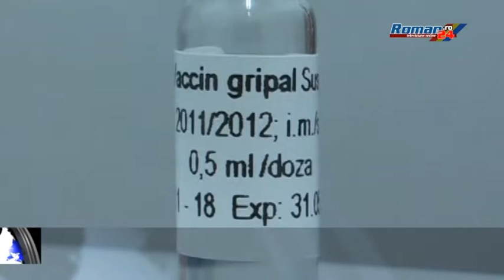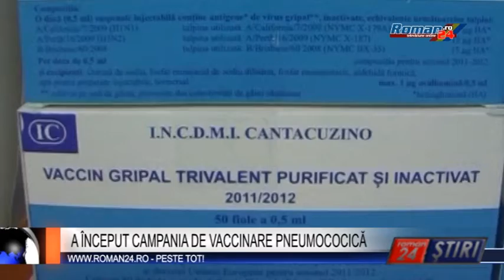A ÎNCEPUT CAMPANIA DE VACCINARE PNEUMOCOCICĂ